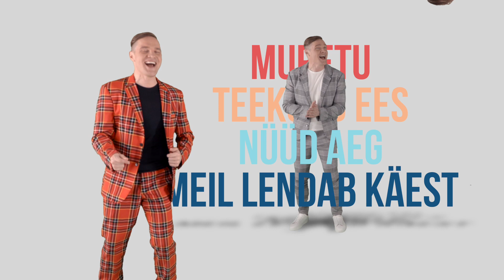Ott Lepland - Hommikud (Official lyric video)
“HOMMIKUD”

Muusika: Ott Lepland
Sõnad: Jarek Kasar/Ott Lepland
Produktsioon/Mix/Master: Vallo Kikas

MUUSIKAVIDEO

Režissöör/Operaator: Laur-Leho Kaljumets
Produtsent: Danel Pandre
Montaaž/Visuaal: Laur-Leho Kaljumets
Make up: Kelli Neitsov
Stilist: Evely Kink
Fotograaf: Aivo Kallas
Singli kujundus: Laur-Leho Kaljumets

Suur tänu: Kliff ja Klaus, Faar Music, Mikk Purre

SÕNAD

Nüüd möödunud on aegu halbu, häid.
Mul mõtetest on ikka läbi käind,
Kas sellel teel veel võime kohtuda?
Seda isegi ei tea

On käidud teid, mis elu ette tõi.
Me selles tuules lahkuda ei või,
Kuid siiski võib veel palju muutuda.
Kas on see nüüd halb või hea.

Sinuga koos ma koidikul
äratan üles hommikud.
Muretu teekond ees,
Nüüd aeg meil lendab käest.
Käigu see maailm homsesse.
Ei me jää seisma poolel teel,
Suuname vaid pilgud tähistaevasse..

Me avastame koos veel maailma.
Meil sellest retkest hetkel küll ei saa.
See teekond lühike võib tunduda

äratan üles hommikud.

äratan üles hommikud.

Me seda näeme iga päev
Koos loome hetki võluväel
See kõik meil jääda võikski nii
Alati

äratan üles hommikud.

äratan üles hommikud.